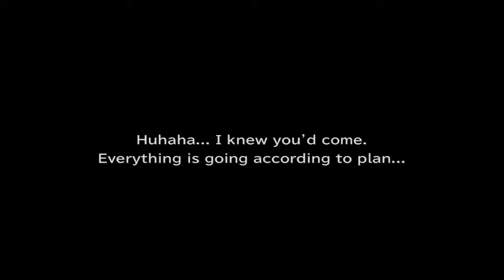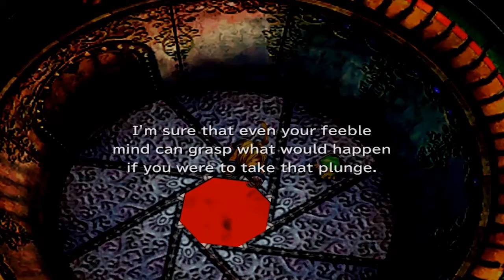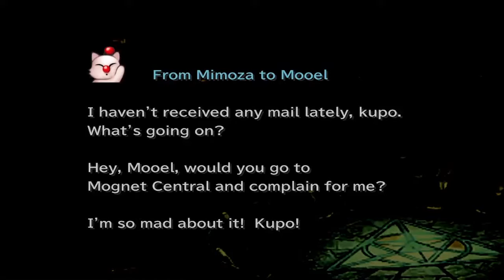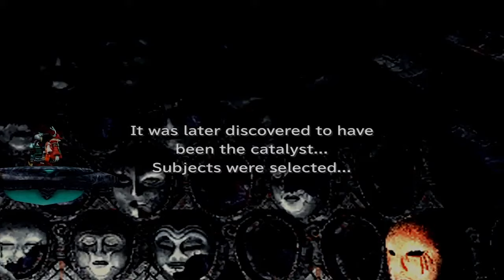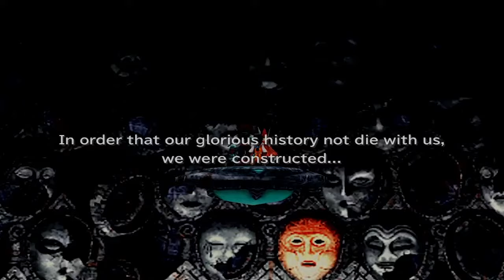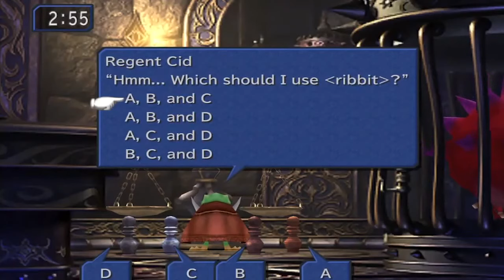FlyingPrincess Plays: Final Fantasy IX - Episode 27: Oeilvert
Hello my wonderful viewers! This episode Kuja forces us to do his dirty work.